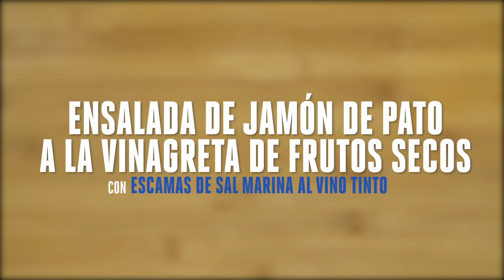Videoreceta Ensalada de jamón de pato y Escamas de Sal Marina al vino tinto Bras del Port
¿Buscas una receta diferente? Te proponemos esta sabrosa ensalada de jamón de pato con la que sorprenderás a tus comensales. El toque de nuestras escamas de sal marina al vino tinto de Bodega Matarromera es el aderezo ideal, con un excelente aroma y un color rosado muy característico.

★¿Tienes dudas? CONTÁCTANOS